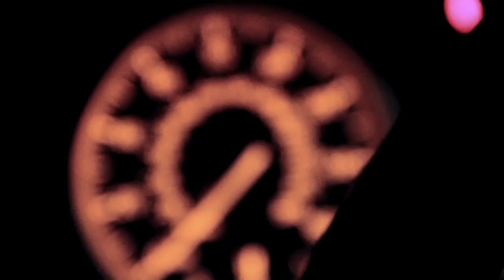Pete Rock & Smif N Wessun - Night Time ft. Buckshot (Official Music Video)